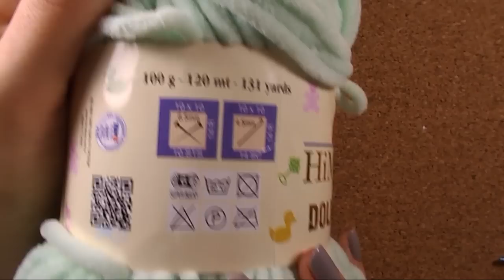PROSTA CZAPKA NA DRUTACH - dla początkujących ★ KNITTING TUTORIAL ★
Podstawy robienia na drutach może opanować prawie każdy. A przy użyciu już kilku bazowych oczek można wyczarować prostą i piękną czapkę :) Prawdziwy hit zimowych spacerów!